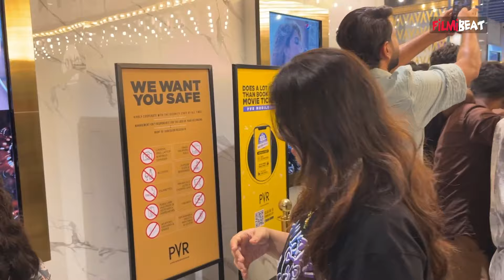പുതിയ സിനിമകളുടെ വിശേഷങ്ങൾ പങ്കുവെച്ച് അഞ്ജലി നായർ | Anjali Nair about her up coming movies